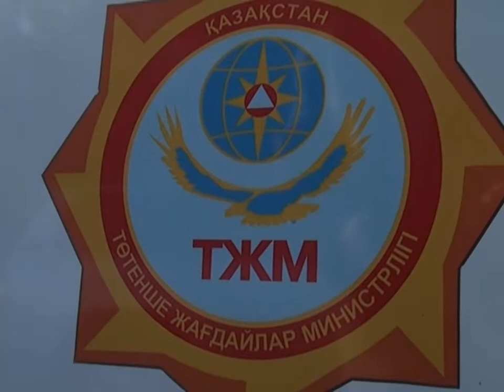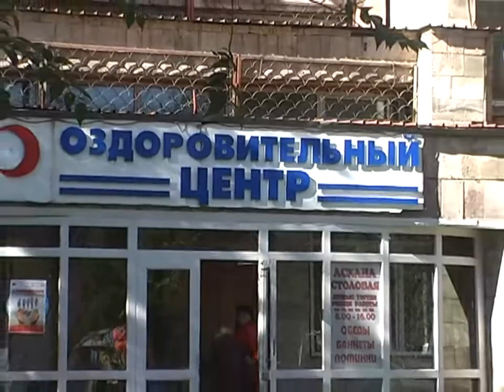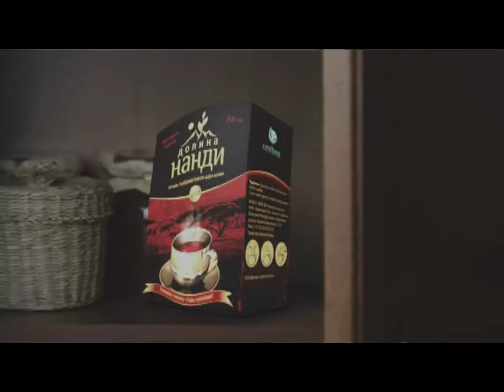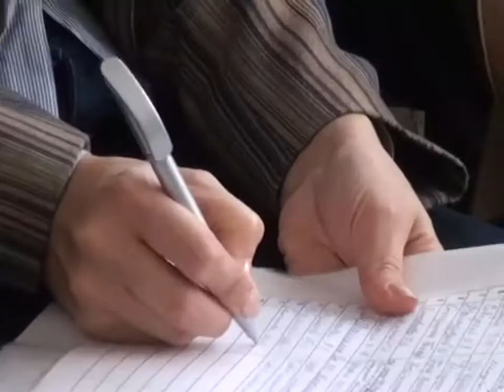Новости канала Первый Карагандинский - 23/09/2013